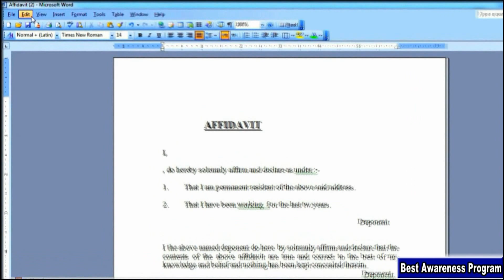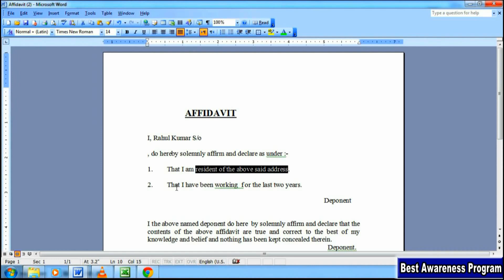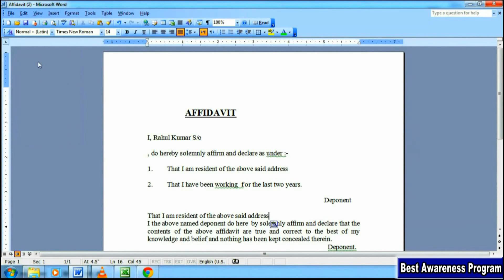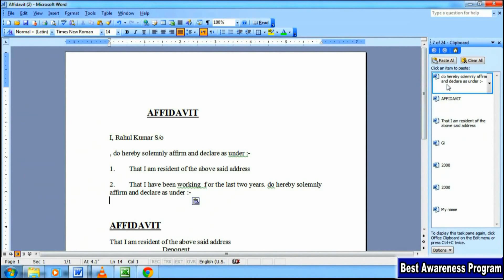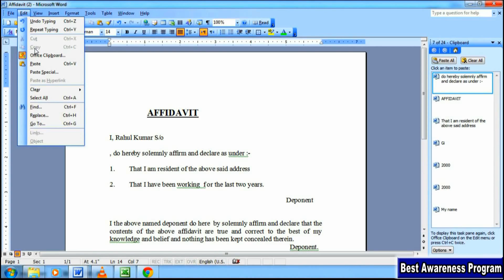Lesson 43: Microsoft Word Edit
This video represent Lesson 43: Microsoft Word Edit